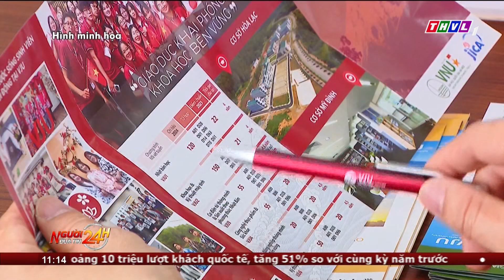Ngày đầu lọc ảo: Nhiều trường “bội thu” thí sinh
Hôm nay (13/8), Bộ GD&ĐT tiến hành lọc ảo nguyện vọng xét tuyển đại học 2024 trên toàn quốc. Nhiều trường cho biết “bội thu” hồ sơ.

⬇️⬇️⬇️ Tải THVL Audio để nghe đầy đủ